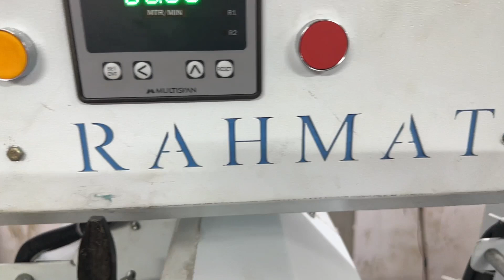THREAD WINDING MACHINE Mo. 9712575753 / 9712575757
R-TEX THREAD WINDING MACHINES ARE IN DEMAND FOR THEIR OPTIMUM FUNCTIONING, LONG SERVICE LIFE AND CUSTOMER DESIGN. PRODUCT SPECIFICATION. MODEL ULTIMA. NUMBER OF SPINDLES 6 PER SECTION, SINGLE SIDED. TRAVERSE LENGTH 4", 6", 8", 10". PACKAGE SHAPE 3.30 DEGREE CONE & TUBES. SPEED UP TO 300 M/MIN. YARNS HDPE TWINES, FISHNET TWINES, MONO FILAMENT TWINES, HDPE ROPES, BALER TWINES, PP POLYSTERS, ETC. POWER 0.25 HP- PER SPINDLE. DIMENSION 8 FEET X 3 FEET X 6 FEET. WEIGHT 600 KGS(WET).